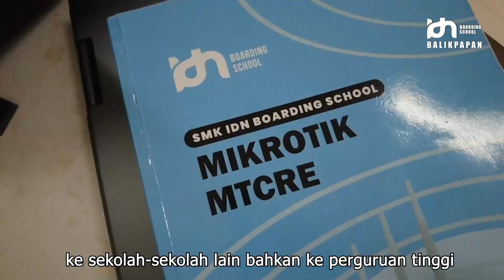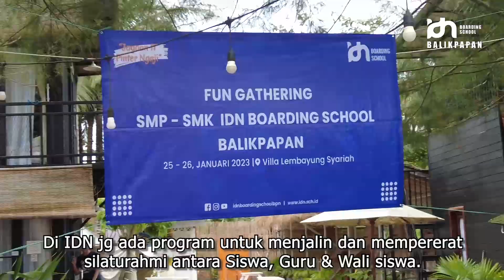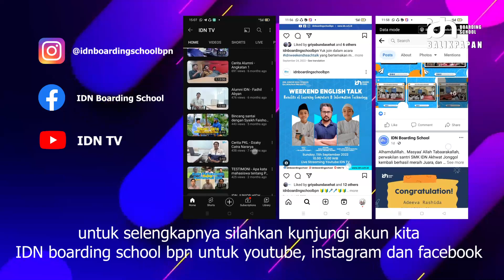PROFIL IDN BALIKPAPAN - Pesantren berbasis IT & Tahfidz terbaik di Balikpapan!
Telah dibuka! Penerimaan Santri Baru IDN Boarding School Balikpapan
Jenjang SMP & SMK - Tahun Ajaran 2023/2024

🥇 Prestasi & Keunggulan
▪️Juara 1 Internasional Scratch Coding Competition 4.158 peserta dari 100 negara
▪️Satu-satunya SMK yang berhasil menjadi Tim IT Network Asian Games Indonesia 2018
▪️Santri Memiliki sertifikasi IT internasional dari Mikrotik Dan Cisco CCNA untuk TKJ
▪️Santri memiliki sertifikasi IT Internasional Google - Android Associate Developer - RPL
▪️Santri SMK terbiasa mengajar guru-guru SMK se indonesia dari sumatra sampai papua
▪️Santri SMK terbiasa mengajar mahasiswa berbagai perguruan tinggi di indonesia.
▪️Aplikasi karya santri SMK RPL sudah dipakai di berbagai perusahaan di Indonesia
▪️SMK TKJ banyak terlibat projek jaringan enterprise, service provider di banyak perusahaan
▪️Pelajaran Tahfidz Tiap subuh dan maghrib setiap hari, pelajaran diniyah setiap hari

🥇 Mengapa Memilih melanjutkan sekolah ke SMK IDN?
▪️Pelajaran hanya fokus pada IT, English, Dinniyah & Tahfidz. tidak banyak pelajaran yang malah jadi beban memberatkan siswa dan jarang dipakai dalam kehidupan sehari-hari
▪️Kelas Kecil, per kelas hanya 20 siswa (fokus siswa terjaga)
▪️Dilatih terbiasa tampil public speaking, berani mengajar di dalam negeri maupun luar negeri
▪️Tahfidz Quran minimal 3 Juz
▪️Full English 24 Hours
▪️Skill IT anak2 IDN sudah dikenal mumpuni di industri dan tidak jarang jadi incaran HRD ketika sudah lulus

💻 SMK IDN Jurusan Jaringan Komputer Internet :
mempelajari perangkat jaringan mikrotik, cisco, wireless, firewall, Virtualisasi & Cloud

💻 SMK IDN Jurusan Pemrograman Komputer :
mempelajari pemrograman pembuatan aplikasi mobile dan Web, Machine Learning, Artificial Intelligence, IOT

📝Kurikulum sewaktu-waktu dapat berubah mengikuti perkembangan teknologi

📝 Pendaftaran & Tes masuk Mulai 9 januari 2023 sampai terpenuhi kuota.